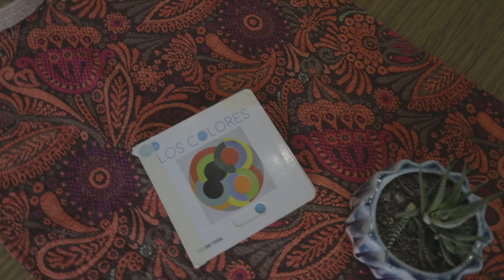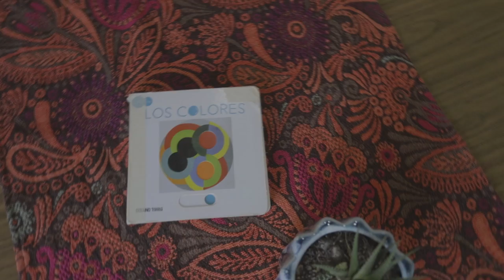Familias Solidarias cumple dos años acompañando la vida de niños